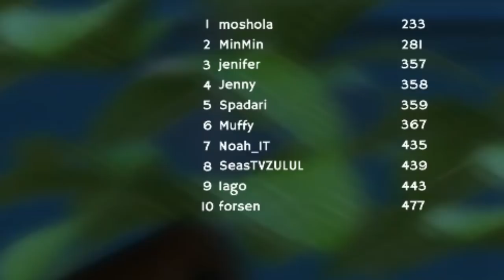LIFE AS A GOLF BALL | Nicky Gameplay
Nicky is a game that mimics "Getting Over It" and there is tons of rage within this Golf Ball lifestyle of game.